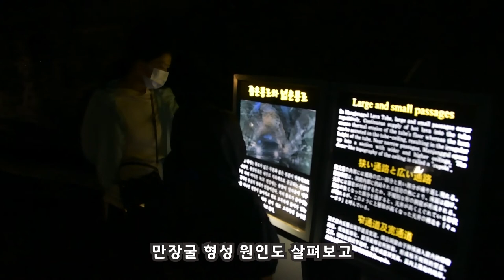제주 카라반 여행 2~3일차 이야기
제주에 들어와서 2~3일차 영상입니다.
월정리 정박지와 만장굴, 돌하르방 미술관등을 소개합니다.
월정리해변은 물놀이한다고 영상이 없는게 아쉽네요.
덥고 습한 여름이라서 힘들기도 했지만 그것도 추억이라 기록으로 남겨봅니다.

📢BGM
✔️Track - Alexander Nakarada - Banjos,Unite!